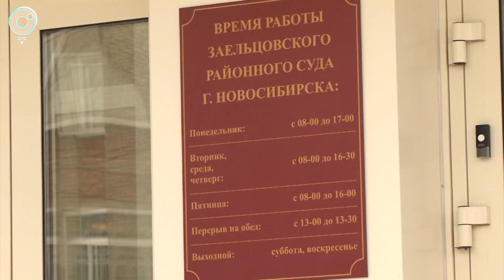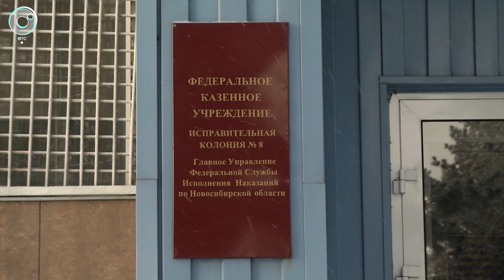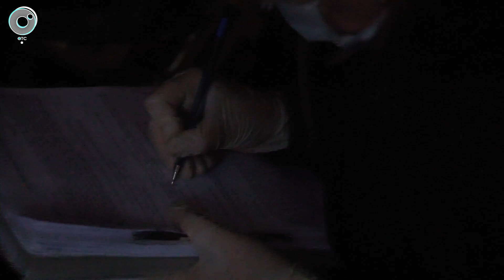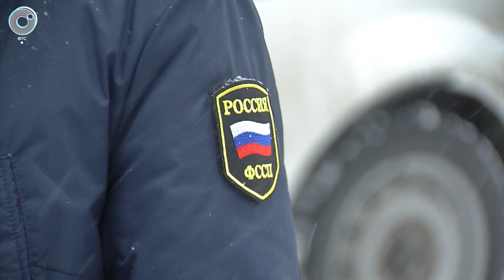Экстренный вызов | 15 ноября 2021 | Происшествия Новосибирской области | Телеканал ОТС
1. В Заельцовском суде Новосибирска взяли под стражу двух сотрудников патрульно-постовой службы по обвинению в вымогательстве с применением насилия.
2. Принудительное лечение без согласия пациентов. Руководители и сотрудники скандально известного реабилитационного центра "Национальный проект" предстали перед судом.
3. В Новосибирске поймали заключенного, который сбежал из колонии-поселения.